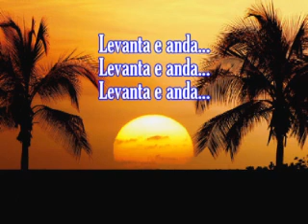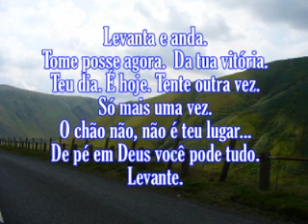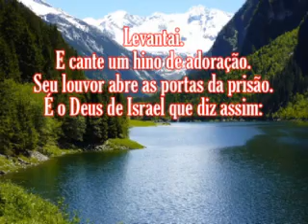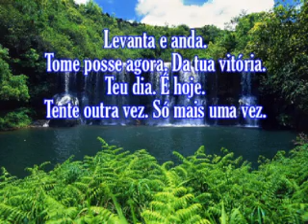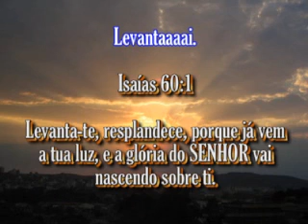Lauriete Levantai PB Com letras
Isaías 60:1  Levanta-te, resplandece, porque já vem a tua luz, e a glória do SENHOR vai nascendo sobre ti.